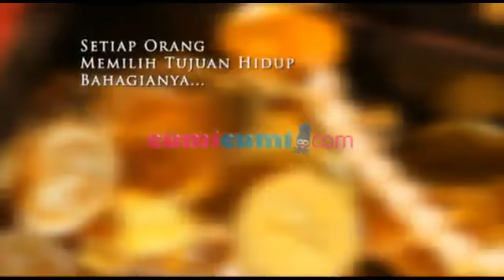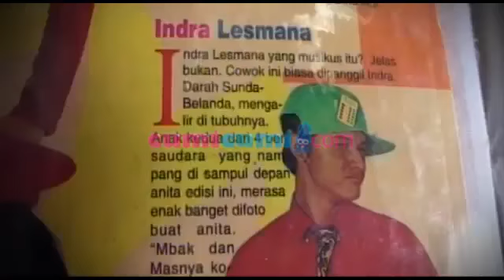Sebuah Nama Sebuah Cerita (SNSC) - Indra L Bruggman PART1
Perjalanan karir Indra L Bruggman